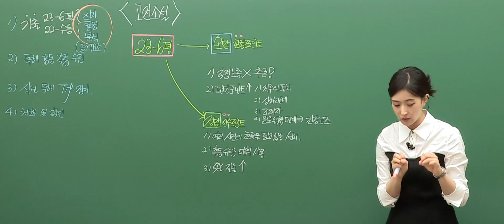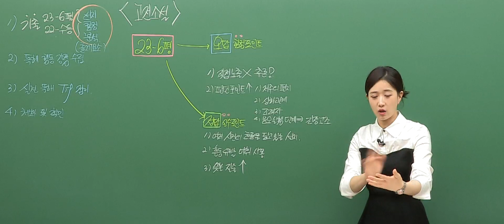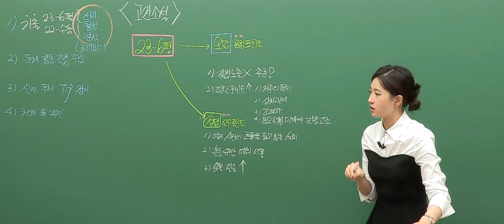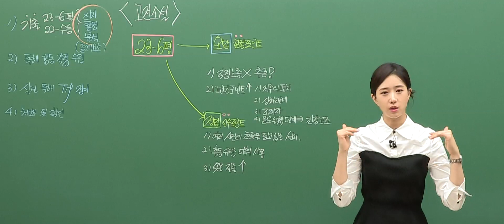[문학 선지 5일 만에 끝내기 - 고전소설편] 미리보기｜국어 김젬마T [대성마이맥]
[문학 선지 5일 만에 끝내기 - 고전소설편] 미리보기